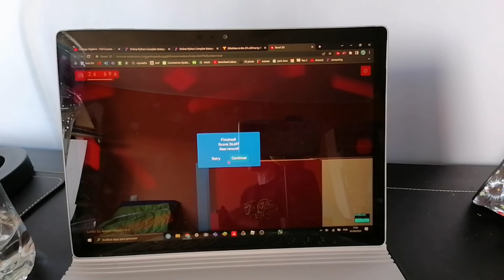Boxel 3D metal machine 2 Wr in 26.696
OK now time for homework